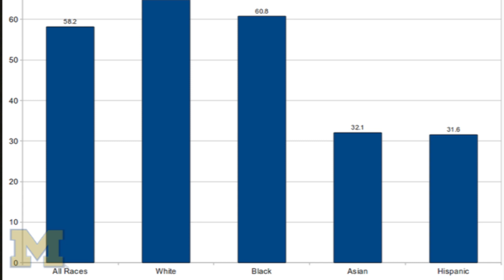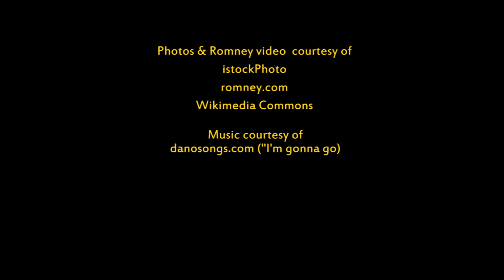Does race matter in this election?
University of Michigan department of political science expert Vincent Hutchings explains how race will play an important role this election.